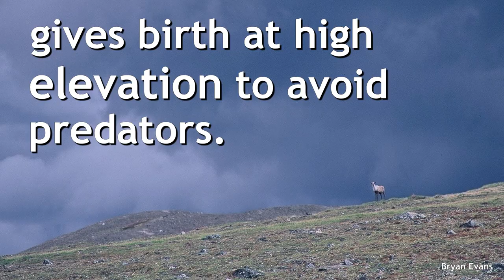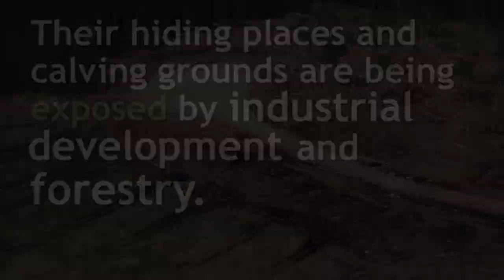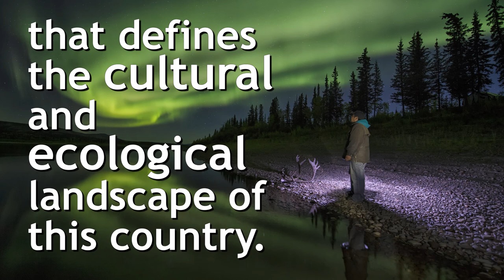The Lives of Caribou Mothers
Canada's caribou are in trouble. The calving grounds they need for their young are under threat. Help protect what caribou and humans need to survive.